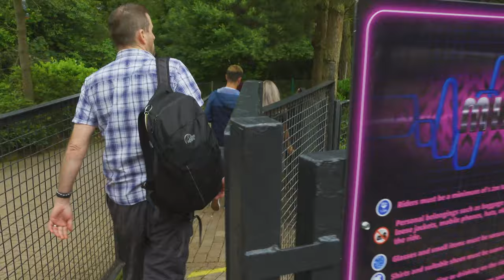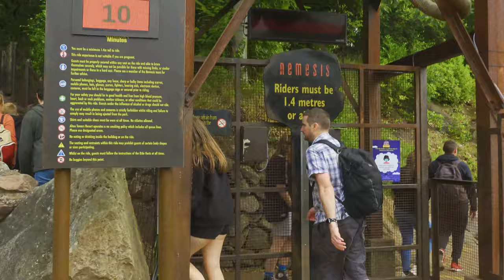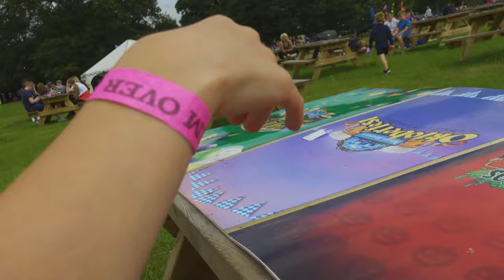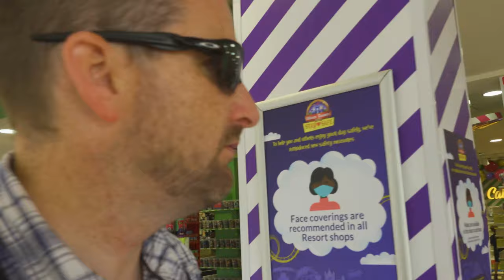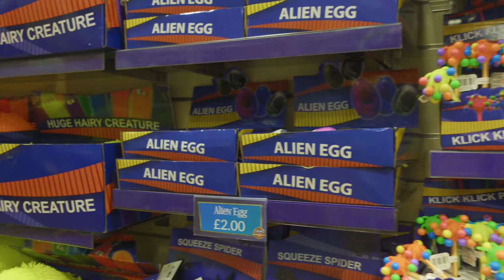Alton Towers Vlog | Inside the towers | EP30 | Family Vlog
Today we head off to a last minute trip to Alton Towers and we explore inside the towers !